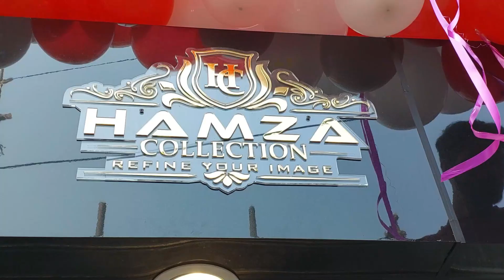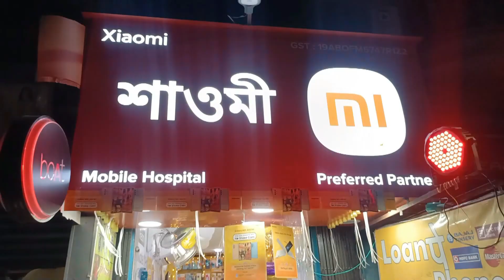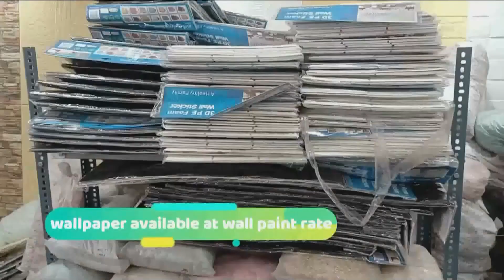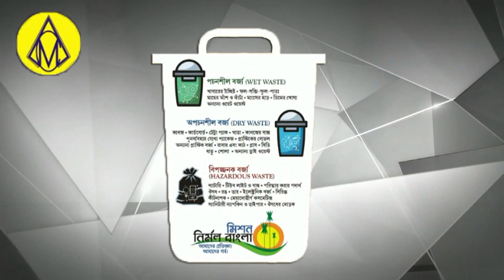Patni Ka Hatyara Ko Umar Qaid Ki Saza! Minorty Commision Ki Meeting! Rajendra Saw Hatya Kand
BJP Neta Ko Kis Tarah Se Mara Geya Tha ? Md Sabir Ne ?
NH2 Murder
Rajendra Saw Hatya
Rukmani Barnwal
Rafat Nasim
Saba Naaz
Afsana Perween
Barsha maji
Shilpi sen
Nishat Ahmed
Ajit Mondal
Sujit balmiki
Asansol ka samachar
Asansol update
Asansol Station
Asansol municipal corporation
Asansol Bazar
Asansol Rabindrabhawan
Asansol Live News
Khabar Asansol
Burnpur Market
Cofee House
Asansol Police
Asansol District Hospital
Asansol Hospital
Asansol Fire Brigade
Railpar News
Barabani Mews
Asansol TMC
Asansol Cpim
Asansol Congress
Asansol BJP
Asansol AIMIM
Cpim office
Congress party office
Hirapur Police
Kulti Police
Jamurya Police
Raniganj police
Sripur Police
Mohishila
Bustin Bazar
Hutton Road
Gorai Road
Nh2
Kalipahadi
Ningha
Rajabandh
Dhadka
Old station
Dipupara
Ismile
Budha
Rahalane
Chelidanga
Dhurubdangal
Karmidangal
Aradangal
Murgasole
Durgamandir
Ghagharburi
Newtown
Chhotadighari
Nematpur
Rahmatnagar
Naibasti
Rambandh
Shyambandh
Rangapara
Hussain nagar
Dihika
Damodar
Nehrupark
Lamyan park
Damodar
Riverside
Shristinagar
Shrostinagar
Kalyanpur
Jahangiri Mahalla
Quraishi Mohalla
Ok Road
Babu Talab
Sitla dangal
Kalla
Domuhani
Kalajharia
Hirapur
Dhemomen
Mithani
Chinakuri
Sitalpur
Sodepur
Dishergadh
Sail Isp
Kulti factory
Jamurya factory
Asansol ECL
Moloy ghatak
Bidhan Upadhyay
Jitendra Tiwari
Sohrab ali
Abhijit ghatak
Wasimul Haque
V Shivdasan Dasu
Lakhan Gurui
Agnimitra Paul
Hareram Singh
Tapash Banerjee
Ujjol chatterjee
Raju Ahelawalia
Ghulam sarwar
Amarnath Chatterjee
Jitu Singh
Sm mustafa
Shah Alam
Prasanjit puitandi
Asha Sharma
Fosbecci
Raniganj mazar
Barimaidan
Asansol Court
Asansol women Police
Hindi News
Urdu News
Bangla News
Hindi khabar
Urdu khabar
Bangla khabar
Maithan Dam
Kumarpur
Senraleigh Road
I Love Asansol
BC College
BB College
TDB College
Asansol Engeering College
Asansol Polytechnic
Dhadka Polytechnic
Sitarampur
Kulti College
Midwest Hospital
Centrum mall
Galaxy Mall
Reliance Market
Pantaloons
Bazarkolkata
Burnpur Hospital
Duburdih Chekpost
Ramkrishan Mission
Hlg Hospital
Lazeez hotel
Arsalan Biryani
City Montessory School
Mobile hospital
Hamza collection
Furnitue world
ICALS
Wings Infotech
Global wallpaper
Decor Wallpaper & Interior Decorator
Supreme Garments

Khabar Asansol
MEWS Studio
Dolly Lodge
Rabindranagar
Burnpur Road